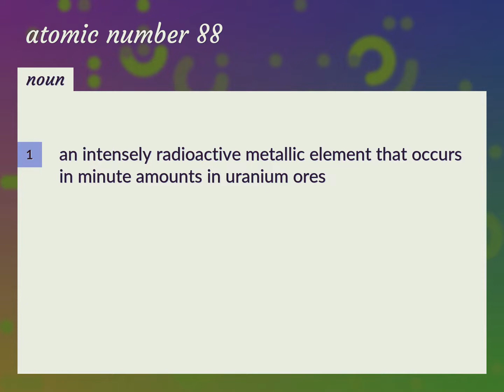Atomic number 88 | meaning of Atomic number 88